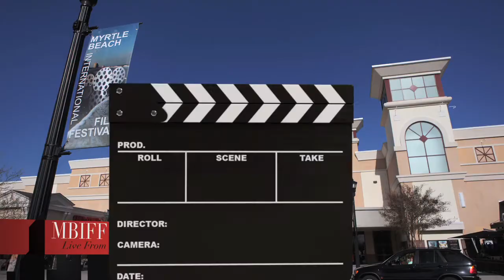Beneath the Crown. MBIFF 12 Joel Allen Interviews Susan Gallagher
When the spotlight and sparkles fade, what remains beneath the crown?  Tiny Lake Wales, Florida is home to orange groves, Bok Tower Gardens and the most beautiful woman in the world in 1967, Miss USA/Miss Universe, Sylvia Hitchcock. Now, as she faces terminal cancer, the friend she mentored over the years helps her share the secret of living a full life caring for others.